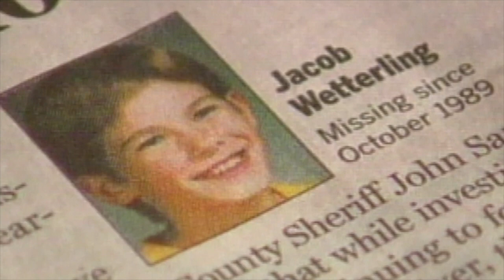Confessed Killer takes Child Porn Plea Deal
11-year-old Jacob Wetterling disappeared on October 22, 1989. He'd been riding bikes with his brother and a friend when a man in a car allegedly stopped them at gunpoint. After asking their ages he let the other two boys go, telling them to run into the woods and not look back. When they thought it was safe to look again, Jacob and the man were gone.

27 years later, the mystery of Jacob's disappearance has been solved. A man has confessed to kidnapping and killing Jacob, but he won't be charged with murder. Danny Heinrich will serve time on child pornography charges instead.

HLN's Mike Galanos explains the legal maneuvering that led to Jacob's remains and put Heinrich behind bars until 2032.

Original airdate: Sept. 7, 2016